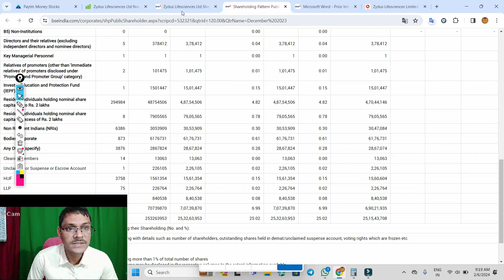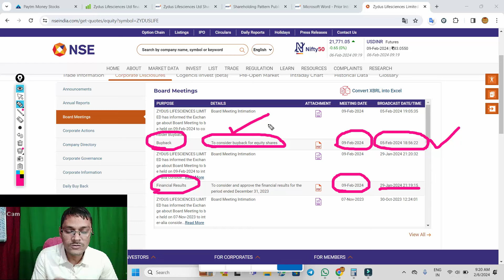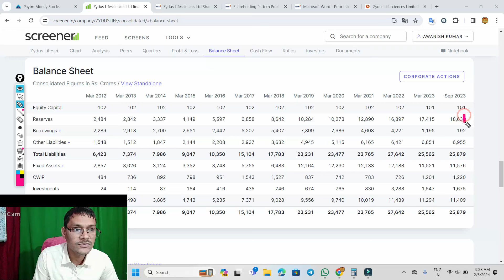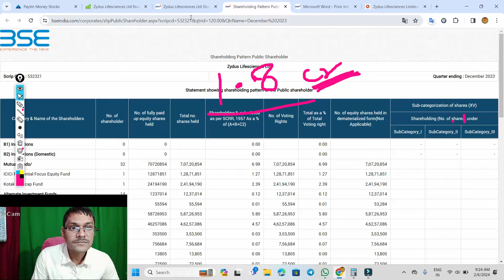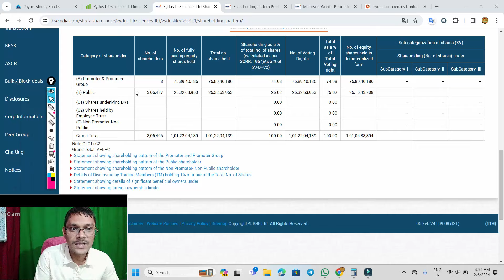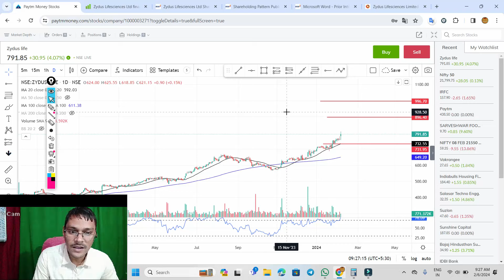zydus lifesciences buyback . zydus life share latest news . zydus share latest news . zyduslife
zydus share,
zydus share target,
zydus share news,
zydus share price,

zyduslife latest news,
zyduslife share,
zyduslife,
zyduslife share price,
zyduslife share latest news

bonus & split
dividend stocks
dividend stocks 2024
january dividend stocks 2024
bonus shares in January 2024
stock split in January 2024
split shares January 2024
January bonus list
bonus share December list
split share
dividend
buyback of share
right issue
upcoming share split and bonus
bonus dene wale share 2024
bonus share
bonus shares